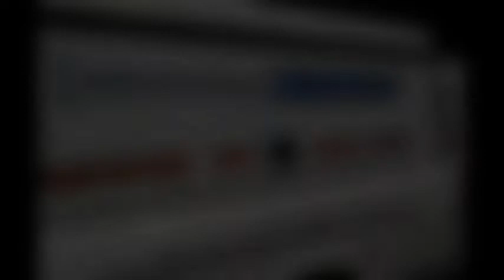Countertop Resurfacing- New Jersey and Philadelphia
A damaged formica countertop being professionally resurfaced by
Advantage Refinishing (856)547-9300